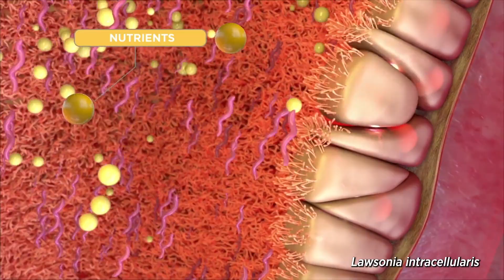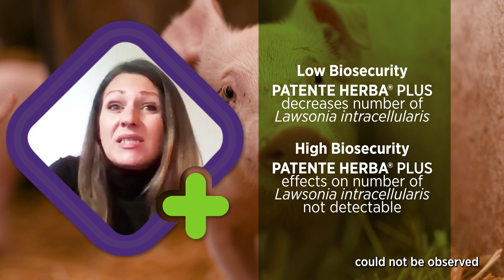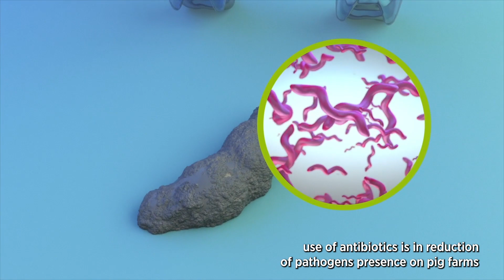Era after the ban of AGPs: controlling Lawsonia intracellularis with plant-based feed additives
The ban of AGPs in animal diets is fully justified but are we aware of the increased presence of Lawsonia intracellularis in pig farms as one of the consequences of this ban? What is the role of biosecurity measures in controlling L. intracellularis and can plant-based feed additives help?
This video summarises the research carried out by PATENT CO. in collaboration with the Faculty of Veterinary Medicine, University of Belgrade (Serbia).

Did you enjoy Jasna Bošnjak-Neumüller's video?